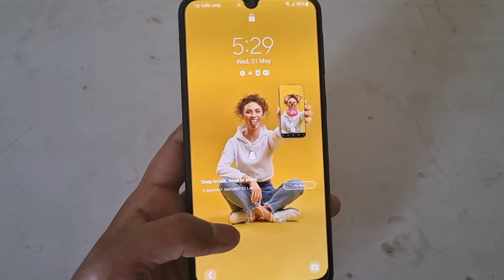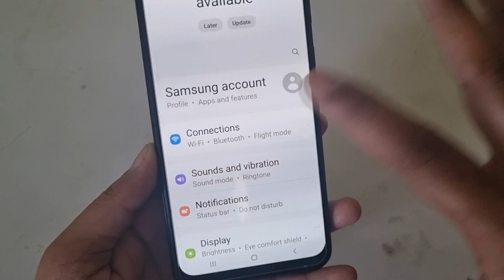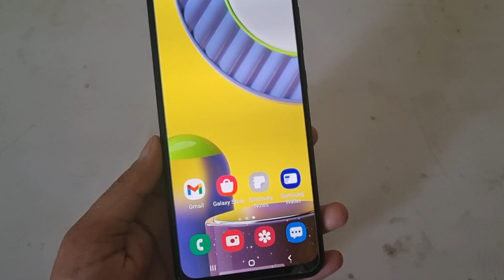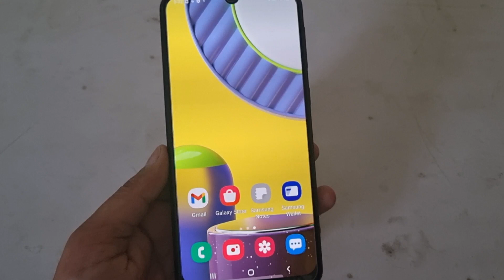Samsung M31 New Update | Samsung M31 Android 13 Update | Samsung M31 One Ui 5.0 Update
samsung m31 update
samsung one ui 5
samsung m31 new update features
samsung software update
software update samsung
samsung one ui 5.0 update
update software samsung
samsung update software

Description:-